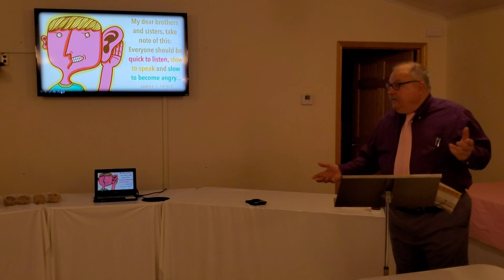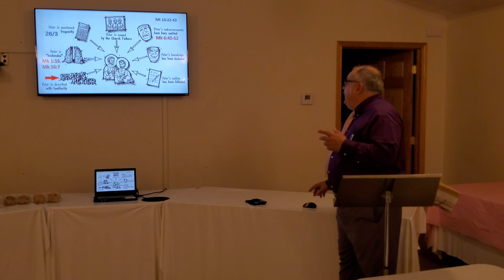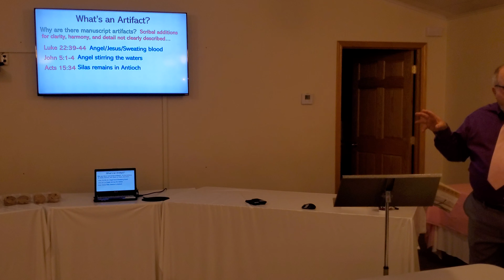Sunday Morning Bible Class on 5-8-2022